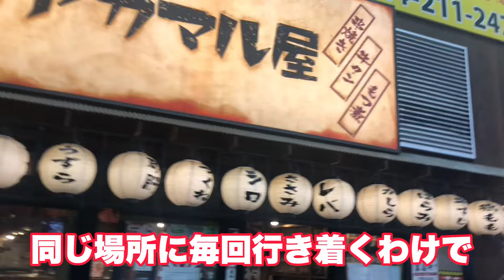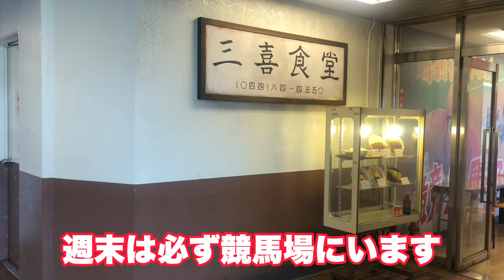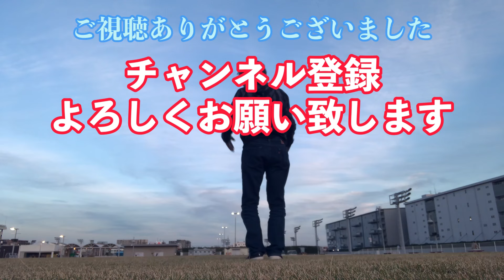【川崎グルメ】安さを求めてひたすら飲み歩くギャン中漢の日々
なんだか暑くなり飲みの回数が減らんとです・・・
今回も川崎で飲み歩いた日々の動画です。
ご視聴何卒宜しくお願い致します。